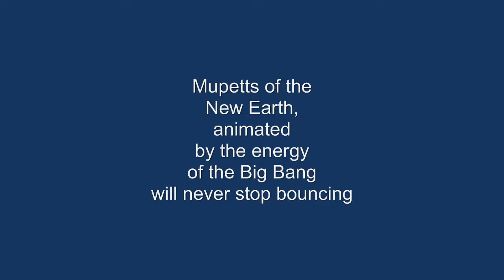muppets of the new earth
Documentary notes from the life of New Earth muppets